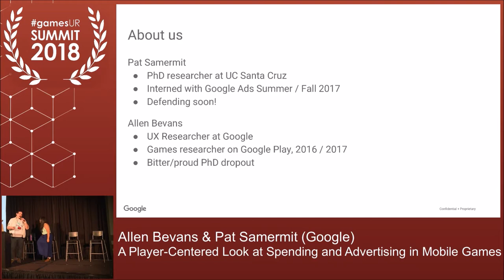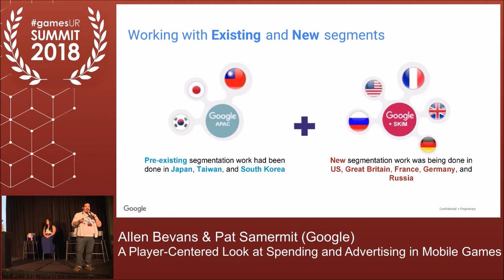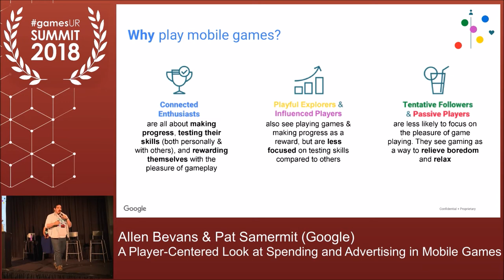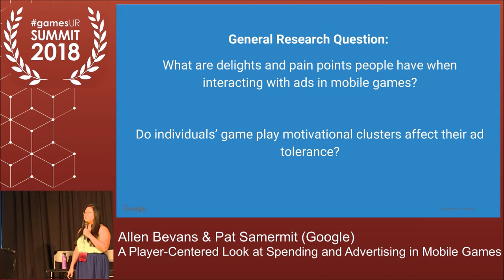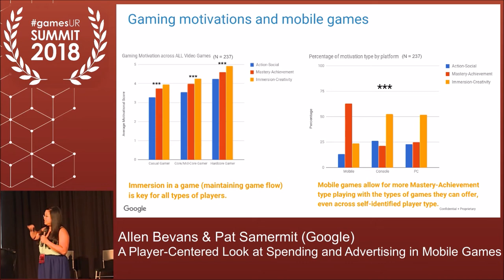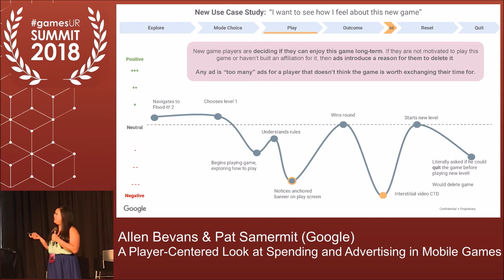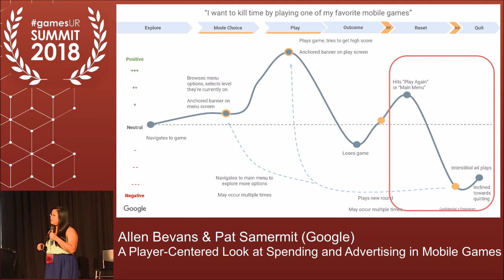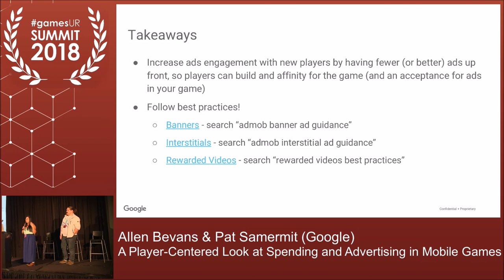A Player-centered Look at Spending and Advertising in Mobile Games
Mobile games are played by more players from more diverse backgrounds than console or PC games. Mobile games also often monetize gameplay through a combination of in-app purchase and ads. While a lot of widely-shared research and industry commentary has focused on effective and ethical strategies for getting players to make in-app purchases, relatively little has been shared about how to design user-friendly and effective in-app ad experiences.

This talk will present recent findings from Google UX research across several product areas, focused on why mobile players choose to spend on mobile games, and how they engage with ads in mobile games. In particular, the talk will emphasize how key aspects of player’s gaming backgrounds and gaming motivations, combined with ad strategies used within mobile games, drive both positive and negative experiences with in-game ads.

Allen Bevans & Pat Samermit, Google

Allen Bevans is an experienced games researcher and educator who has presented at other UX conferences on both games research and UX research practice in general (e.g. Radical Research Summit 2016, internal EA UX Con). Allen loves using a wide set of player-centric research tools to help teams design experiences around player's needs and motivations. He will also talk about the problematic ways the gaming industry uses the terms "hardcore" and "casual".

Pat Samermit is a Ph.D. Candidate of Cognitive Psychology at the University of California, Santa Cruz. Her dissertation work is on embodied cognition and humor. She was also a UXR intern on the Consumer Display and Video Advertising UX team during the summer of 2017.